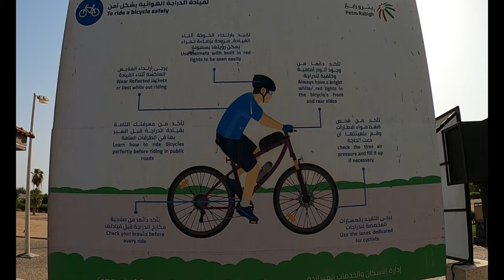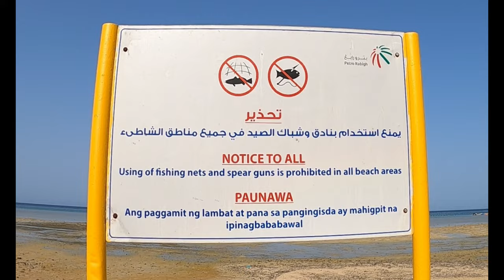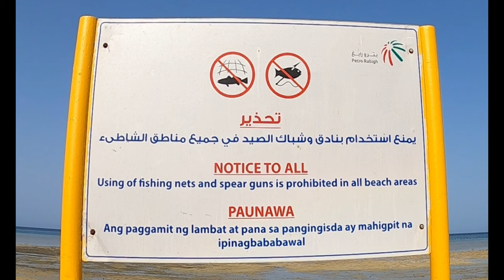Bikerz Day Off with Rabigh Bikers in Petro Rabigh Residence | 4K UHD @ 60 fps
About the Video:
Petro Rabigh Residence is 165 km away from Jeddah and less than 2 hours drive.

Tittle: Bikerz Day Off with Rabigh Bikers in Petro Rabigh Residence
Video type: 4K UHD @ 60 fps
Location: Petro Rabigh Residence, Rabigh, Saudi Arabia
Filmed & edited by: Rey
Dated: July. 28, 2023
Camera: GoPro Hero 8
Video Editor: Wondershare Filmora X
Video Editing Hardware: Lenovo Laptop

JB
IUB
ATW

As usual, don't forget to like and share and if you're new to the channel, make sure you subscribe and click the bell button so that you don't miss out whenever a new video is posted!

Thanks.